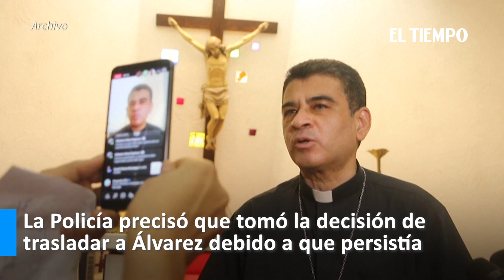El papa Francisco expresó su preocupación por detención de obispo en Nicaragua | El Tiempo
El papa Francisco expresó el domingo su "preocupación" por las crecientes tensiones entre el gobierno de Nicaragua y la Iglesia católica, dos días después de la detención del obispo de Matagalpa, Rolando Álvarez, crítico con el presidente Daniel Ortega.